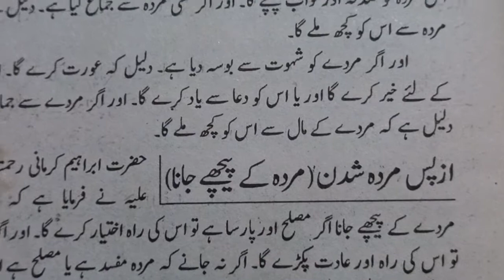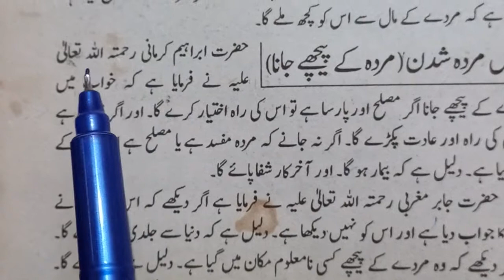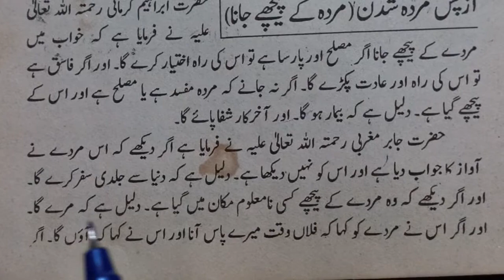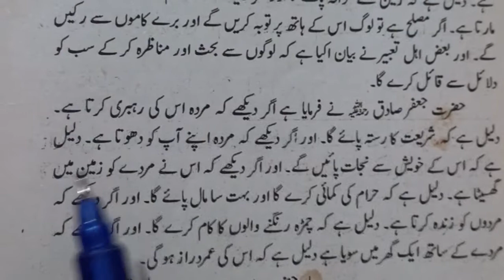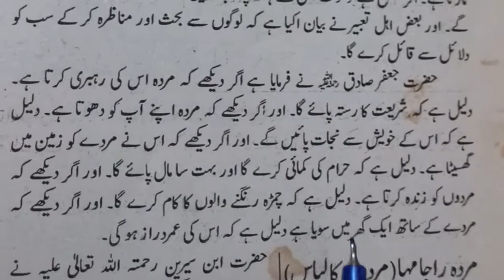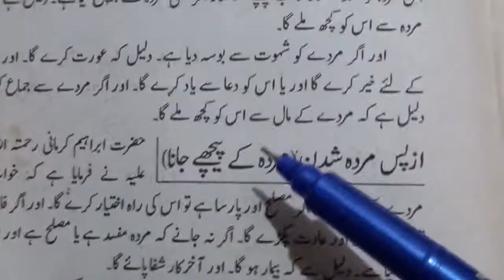Khwab Mein Murda Ke Peche Jana | Khwab Mein Murde Ke Sath Jana ki Tabeer